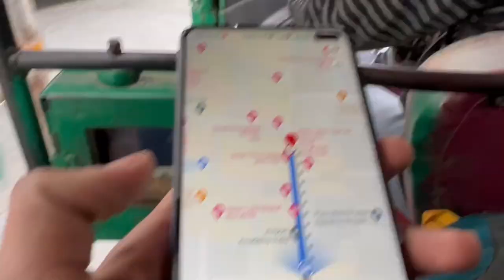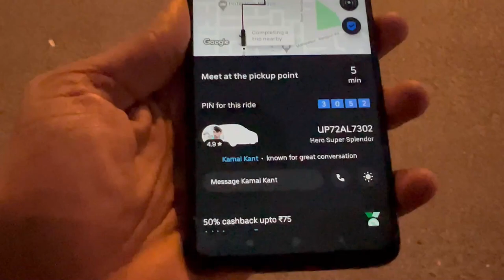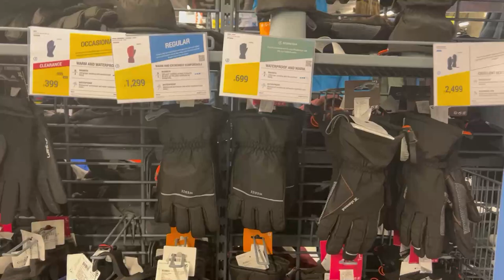JAANE KA MAAN NHI HO RHA | DELHI TO LADAKH | VLOG #8 | Mountain rider vlogs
In this vlog, I travel from Delhi to Ladakh

mountain rider vlogs
Mp Singh
rider vlogs
Mahendra Pratap singh